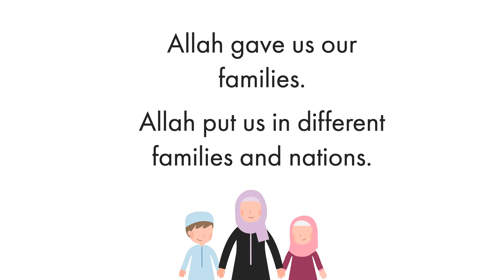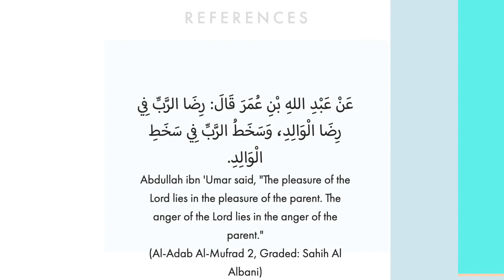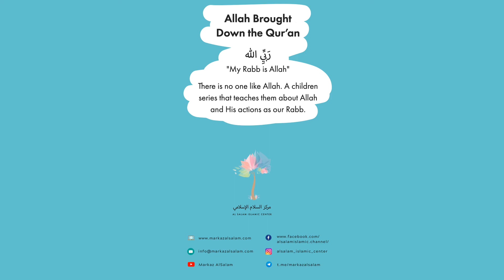Allah Blessed us with a family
Allah is our Rabb and He takes care of us.